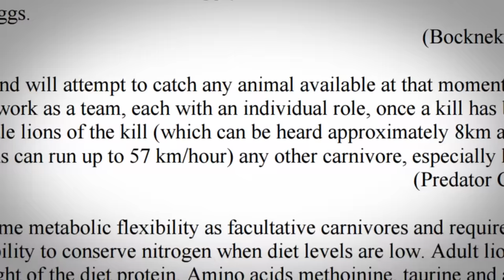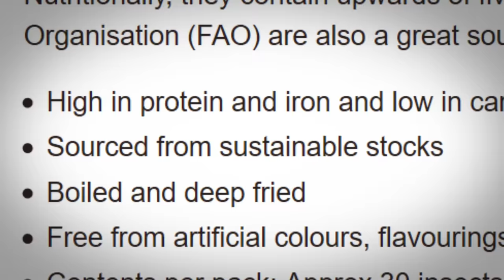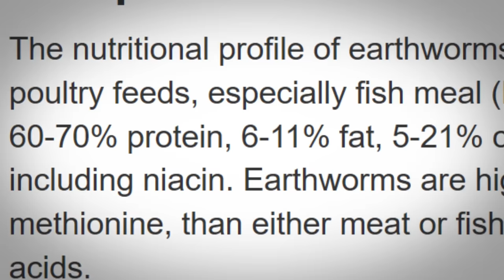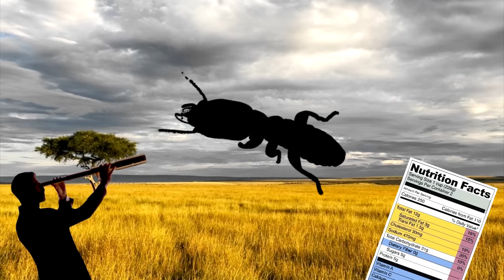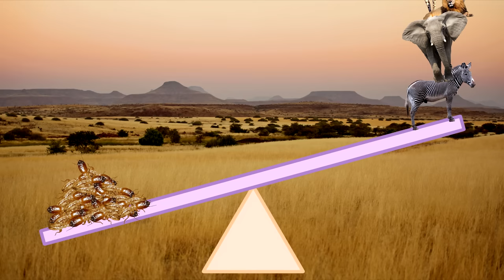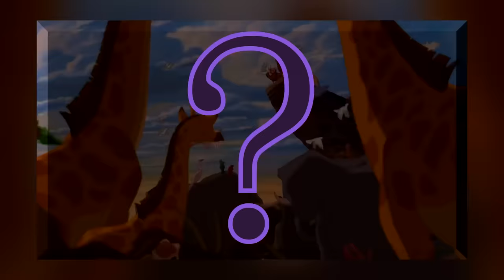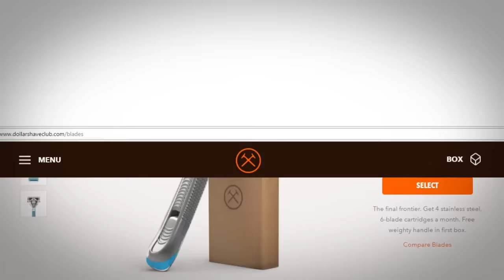Film Theory: Can The Lion King SURVIVE on Bugs?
Special Thanks to The Dollar Shave Club for Sponsoring this video!
Get the Executive Razor with a tube of Dr. Carver’s Shave Butter for ONLY $5
What REALLY Saved Snow White?

Like almost everyone ever, THE LION KING is one of my favorite Disney movies. But when I was watching it the other day, I noticed a detail that seems like it would throw a wrench in the whole Circle of Life tale as we know it: Simba subsists (for what must be YEARS) off of only bugs! Can lions truly survive on a diet of just insects? Well hakuna matata, my friends, because I have found the answer!

He is LYING! | Better Call Saul
Rick and Morty + Gravity Falls!
KONG's Secret Past! | Kong Skull Island